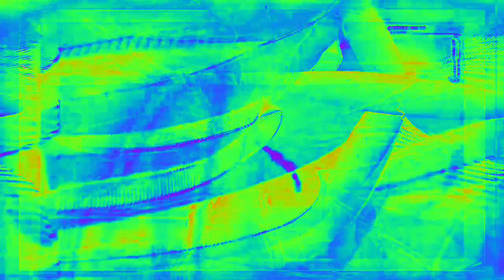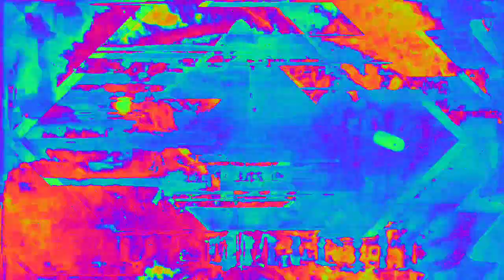[EPILEPSY WARNING] Movie 23 02 13 23h42m51s